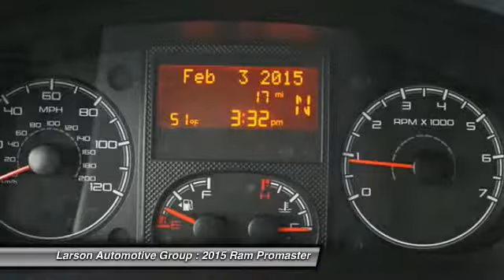2015 Ram Promaster Puyallup WA 508072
2015 Ram Promaster 3500 Ext High Roof 159WB

2001 N. Meridian

Looking for the right car? Today could be your lucky day. With  miles, this Bright White, 2015 Ram Promaster equipped with Automatic transmission could be yours. Request more information and set up a test drive right away.